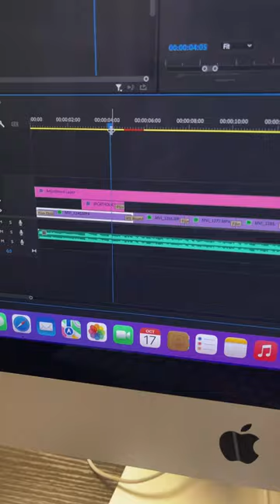Day in the Life: Anthony Koonce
Today film student Anthony Koonce takes us through his day in the life at JPCatholic. From a nutritious breakfast to film club, from class to class, Anthony gives us a glimpse into a day here!